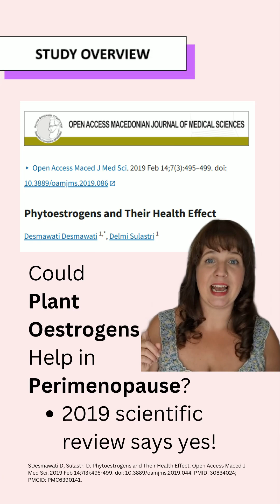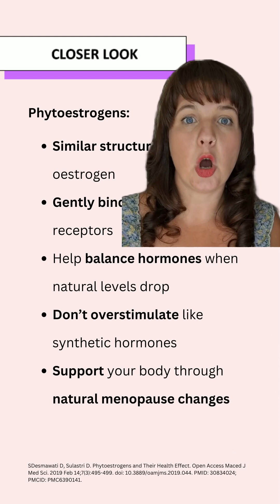Phytoestrogens: Science-backed support for perimenopause - what the research tells us!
Could plant oestrogens help you feel better in perimenopause? Research tells us, yes!

Phytoestrogens, found in foods like soy, flaxseeds, and berries, support your hormones naturally during perimenopause. They help with hot flushes, heart health, bone support, and even weight management—without the risks of HRT!

Try adding phytoestrogen-rich foods daily or go for fermented soya supplements for consistency.